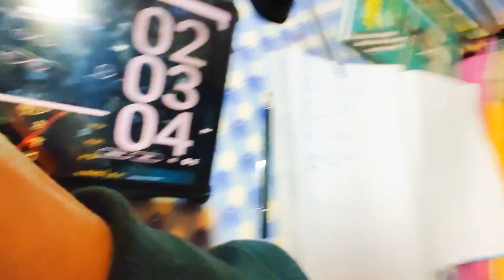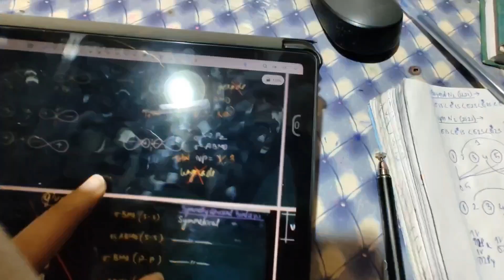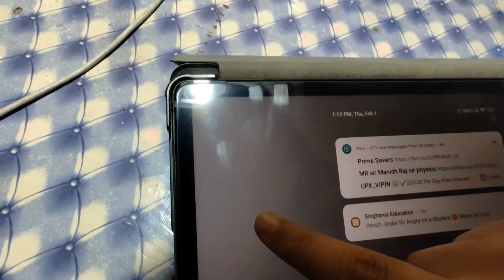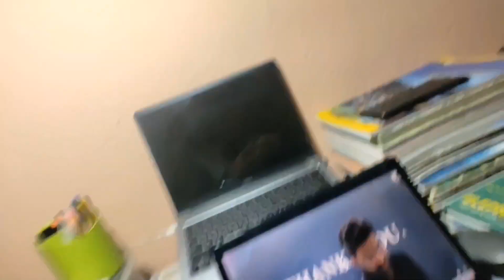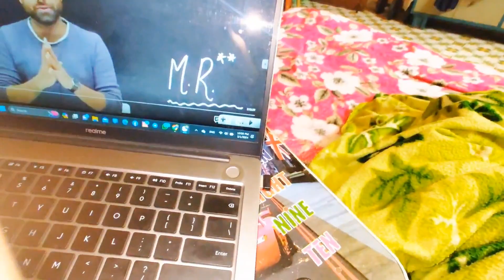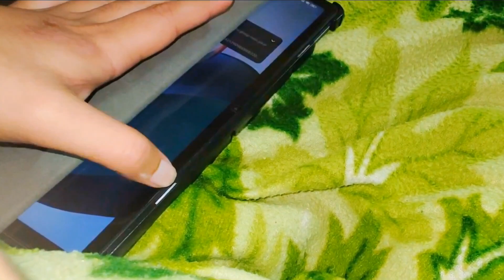An Honest Day In My Life|Study vlog 📚- Neet Aspirant✨studyvlog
Hi guys, My name is Miandad Hoque . I am from West Bengal, now i am preparing for neet. join with me guys for daily neet related vlogs
Stay motivated, and  Keep studying hard,